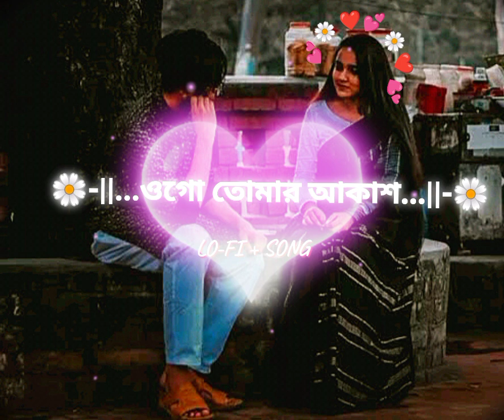Tomar_Akash_Duti_Chokhe___তোমার_আকাশ_দুটি_চোখে__Ayan_Sarkar__Bengali_Cover_SongLo-fi_2024(128k).mp3